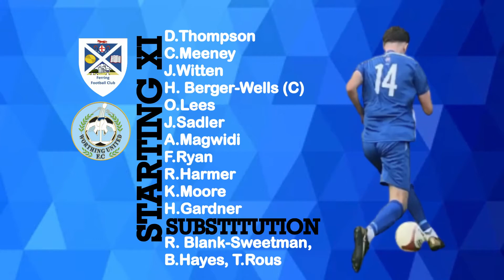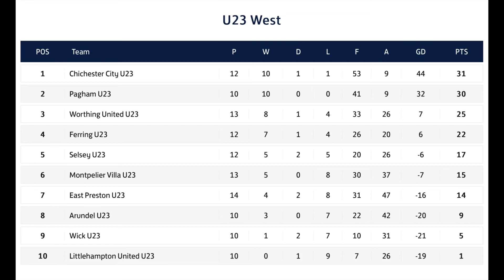Ferring FC U23 VS Worthing United U23 10/12/21